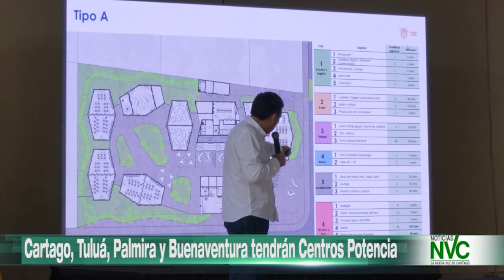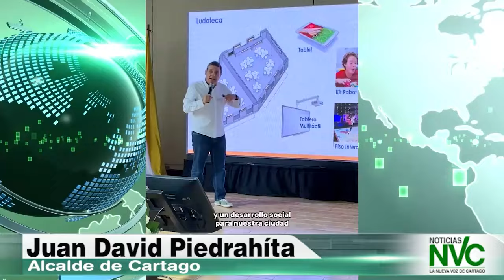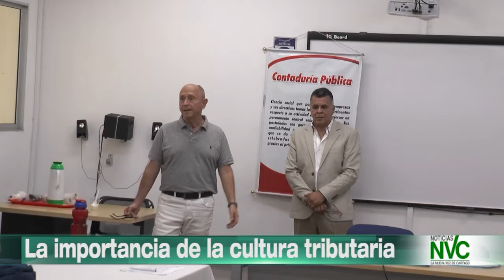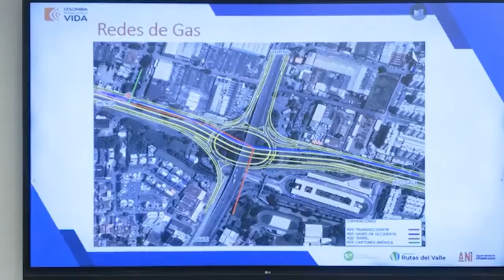EMISION DE NOTICIAS NVC 21 DE JUNIO DE 2024